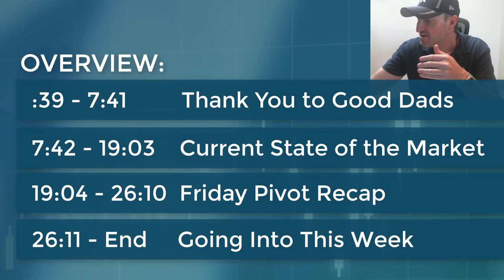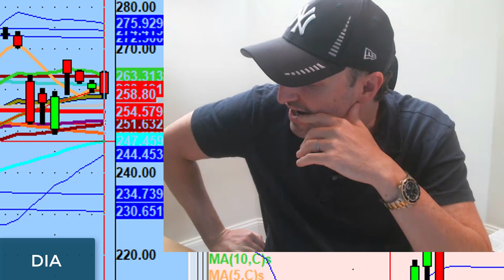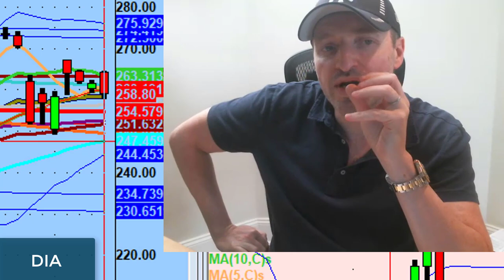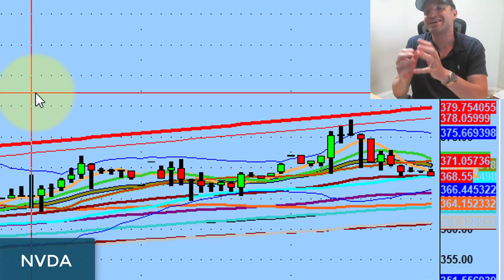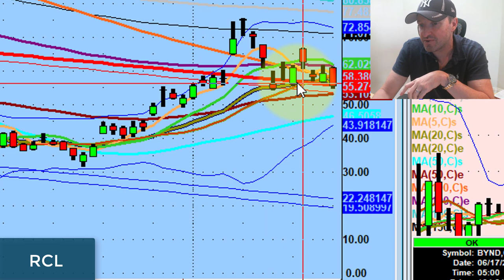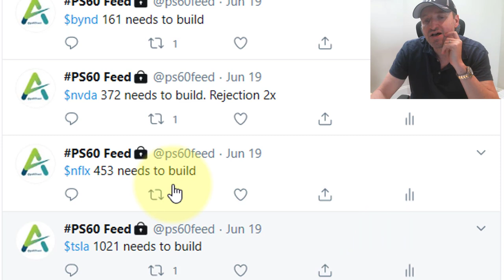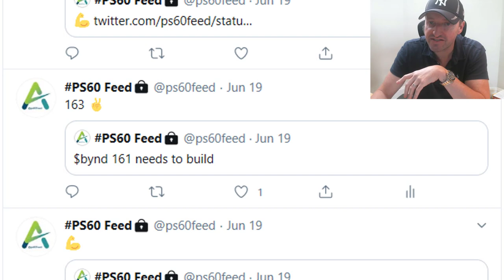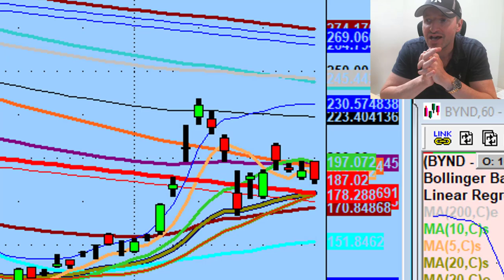The Macro Market Environment Is Changing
I want to say a big thank you to all of the good dads out there.

Today we discuss how the macro environment of the market is changing, strength and weakness trends, and my sentiment going into next week...

💚 ADDITIONAL HELP 💚